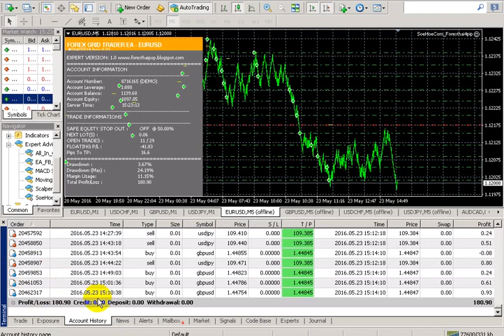50$ per hour best forex trading robot forex EA part 3 | Download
50$ per hour best forex trading robot forex EA  part 3

robo forex
trading robot
eas trading
forex robot
forex ea
forex expert advisor
expert advisor
robot trading forex
forex bot
forex fury review
fx robot
robot trading net89
apa itu robot trading
fx bot
ea trade
nasdaq expert advisor
autotrade gold 4.0
pt smi forex
net89 forex
forexeadvisor
autotrade gold 5.0
net89 robot
net89 trading
forex robotron
ea robot
forex advisor
fxcore100
best forex robot 2021
euro scalper pro
mg pro ea
free forex robot
gps forex robot review
forex autopilot trading robot
forex diamond
forex steam
gps forex robot 3 review
auto sultan net89
automated forex trading robot
robot net89
fxcore100 ea
jum stoch ea
cobra 2.0 forex robot
evotrade robot
forex gump ea
forex expert
pro vsa ea
price action scalping ea
robot forex gratis
best expert advisor
ea bot
forex flex
scalping ea
agimat ea
ftmo ea
forex flex ea review
free forex ea
classic forex trader robot
best free expert advisor for mt4
mt4 robot
nuclear profit ea
forex scalping ea
myfxbook ea
arbitrage ea
wolf forex signal ea
martingale ea
signalspro007
mql5 robot
flex ea review
hamster scalping
trading robot software
price action ea
robot fx
forex auto trading software
forex trading bot free
forex fury myfxbook
john ghatti forex robot
forex autopilot
scalping robot
hedging ea
fapturbo
free expert advisor
robot trading gold
cara kerja robot trading
best forex trading bot
mt5 robot
robot metatrader 4
renko ea
metatrader robot
metatrader 5 robot
goldnix ea
scalping ea mt4
make money ea
gps robot fxchoice 100k
vps ea
vps for forex ea
mt4 bot
robo fx
auto trading mt4
do forex robots work
fxstabilizer
gps forex
forex ea advisor
metatrader bot
forex robot trader review
forex slayer robot
gold scalper ea
best scalping ea
gold expert advisor
trading net89
best forex robot in the world
mql4 expert advisor
expert advisor scalping
mt4 trading bot
grid ea mt4
metatrader 4 bot
bot mt4
profitable ea
ecn robot
free forex robot for android
metatrader ea
forex ea review
forex robots for sale
flex expert advisor
best forex ea robot
forex arbitrage bot
fxcore gold ea
expert advisor mt4 free
trading robots for metatrader 5
mt5 scalping ea
metatrader programming
ea bot forex
leapfx review
ea in trading
forex hedging ea